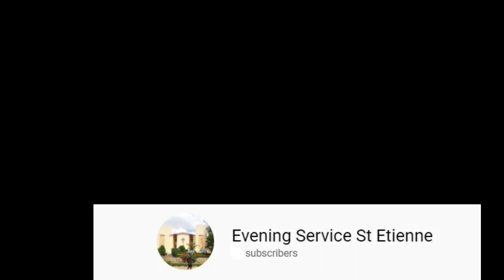Evening Service Online St Etienne11/10/2020, UBUTUMWA BWA Yohana 7 Umwigisha: Ntahobari Celestin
Ubutumwa n'inyigisho, kuramya no guhimbaza ndetse n'ibindi bikorwa bya Evening Service